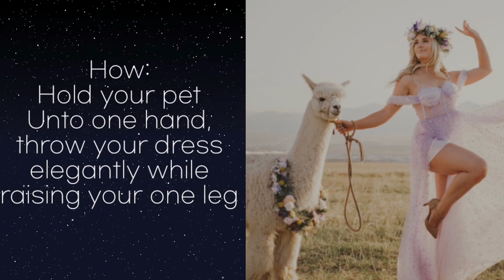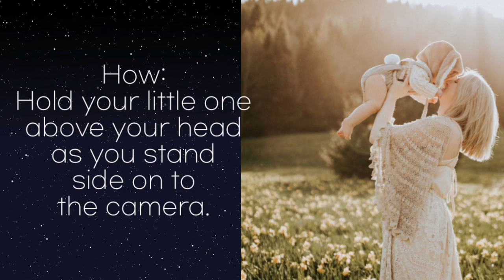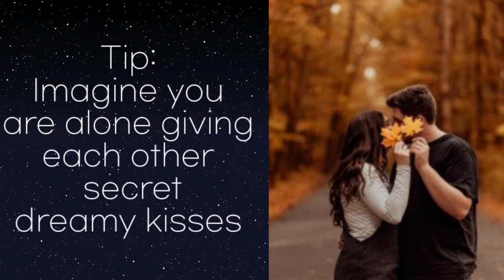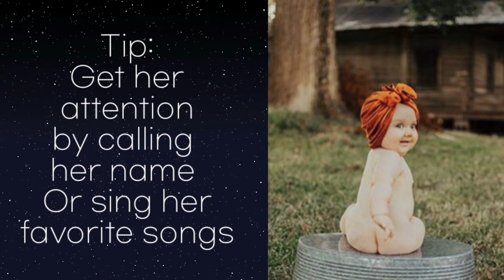PHOTOGRAPHY FOR BEGINNERS / PHOTOSHOOT POSES FOR EASTER EGG & FALL SEASON IDEAS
Photoshoot ideas at home using phone and camera.

SEASONAL AND OCCASIONAL POSE IDEAS / FALL & PUMPKIN PHOTO POSES

BASIC PHOTOGRAPHY FOR BEGINNERS TIPS AND POSING IDEAS.

Photo poses photo editing photo frame photo id photo editing apps photo song
posingmen posingwomen posingtutorial posingforphotography posingtips Photoshoot Posing tips for photoshoot.
Photoshootideas Photoshootposes Photoshootathom Photoshootmakeup Photoshootvlog Photoshootposesong Photoshootvideo Photoshootbts Photoshoot behind the scenes studio.
Photo shoot behind the studio, learn how to make your photos look like a pros, with this Photoshoot ideas, photoshoot poses, photoshoot at home ideas, photoshoot makeup ideas, photoshoot vlog, photoshoot pose song, photoshoot video, photoshoot bts and photoshoot behind the scenes studio.